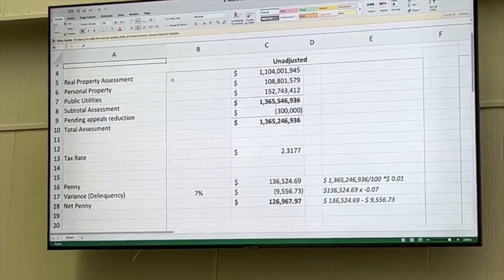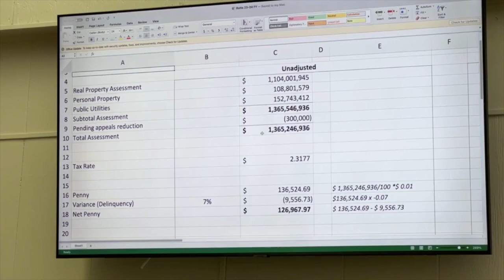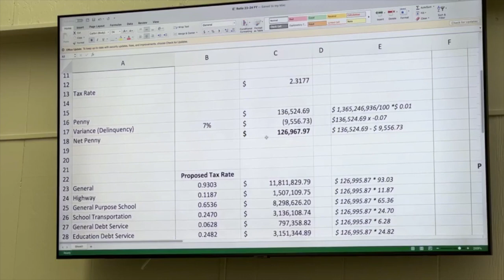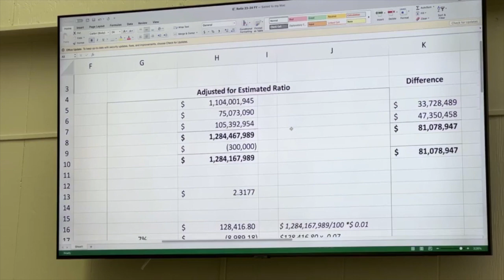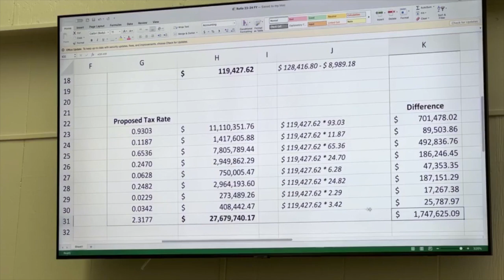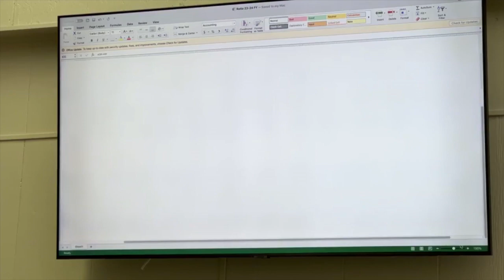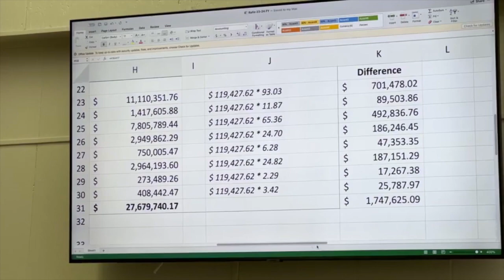Hawkins County starts 2023-24 budget process with $1.7 million revenue setback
ROGERSVILLE, TN